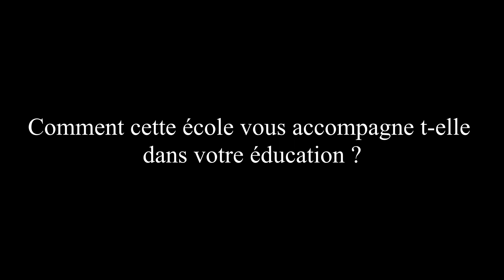Interview Gaspard et Clara - Collège et Lycée Saint-Sulpice